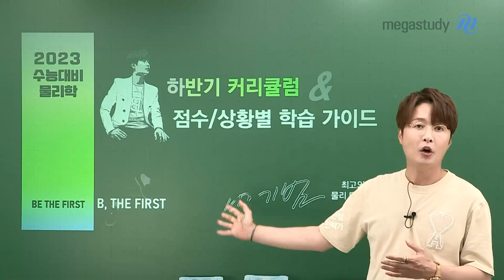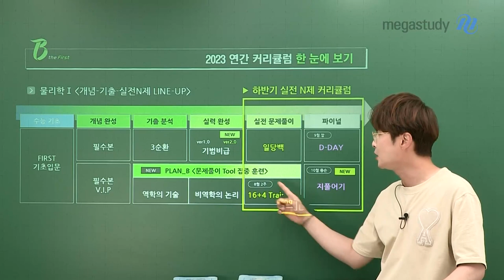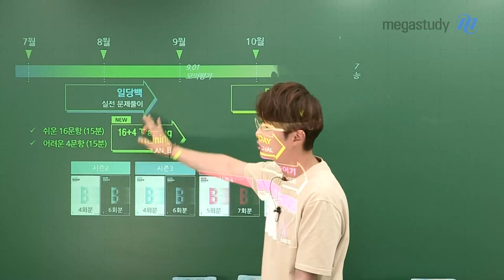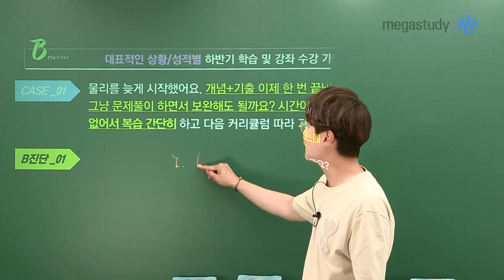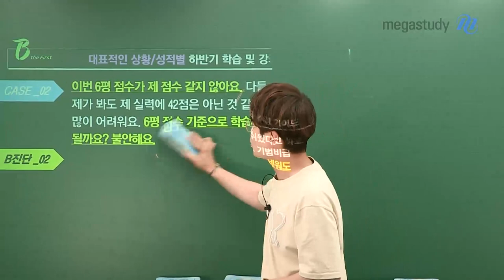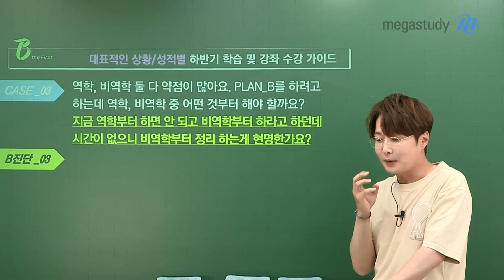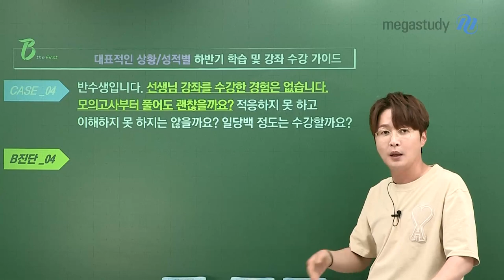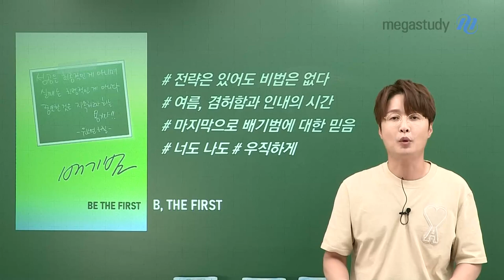[메가스터디] 물리학 배기범쌤 - 2023 하반기 커리큘럼 가이드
모든 물리학 선택자가 각자의 위치&수준에서 효율적으로 의미 있는 성취를 할 수 있도록!

2023 수능대비 물리학l
하반기 커리큘럼 & 점수/상황별 학습 가이드

물리학l 하반기 [개념-기출-실전 N제 LINE-UP]
 * 본인의 현 학습 수준에 따라 필요한 강좌를 선택해서 수강하세요.
- 실전 문제 풀이 : 일당백
- ★new★ PLAN_B : 16+4 Training (시간 안배 연습)
- 파이널 : D-DAY
- ★new★ 최종 하이라이트 : 지풀어기

[시즌별 배기범 봉투 모의고사 LINE-UP]
- Normal : 시즌2~시즌5
 ㄴ 시즌2 7월 3주 출시 예정
- Black : 시즌2~시즌5

대표적인 상황/성적별 하반기 학습 및 강좌 수강 가이드는 영상으로 확인하세요!

전략은 있어도 비법은 없다
여름, 겸허함과 인내의 시간
마지막으로 배기범에 대한 믿음

수능까지 열심히 합시다.
믿고 따라와 주세요.